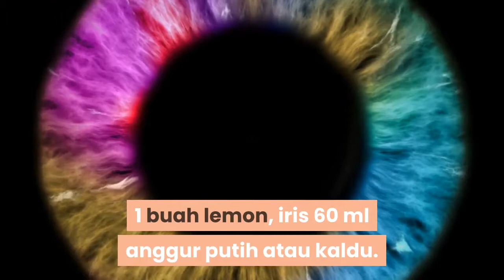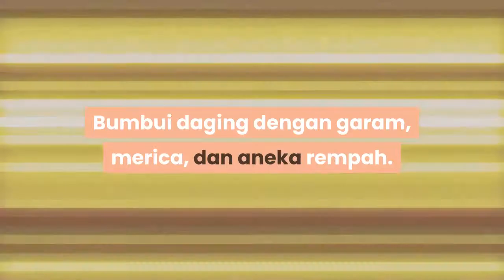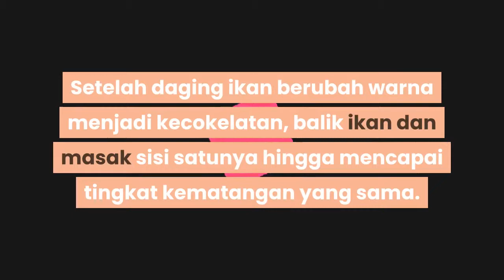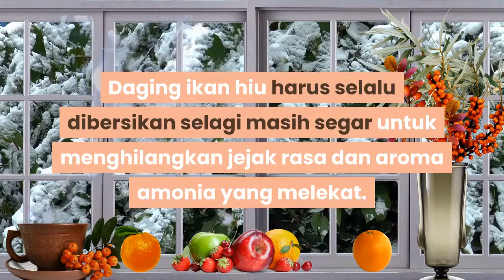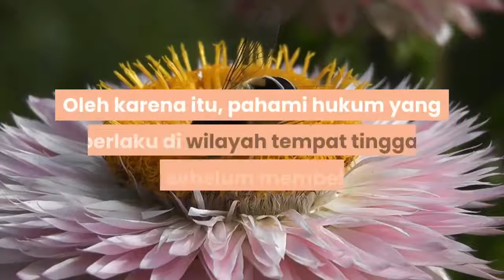cara membuat steik ikan hiu dengan teknik pan seared | RESEP MASAKAN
Cara Membuat Steik Ikan Hiu dengan Teknik Pan-Seared.

Bahan.
Steik Ikan Hiu dengan Teknik Pan-Seared.

1 kg daging ikan hiu.
30 ml minyak zaitun.
2 sdm. mentega.
4 sdm. bumbu Cajun.
2 siung bawang putih, cincang kasar.
1 buah lemon, iris
60 ml anggur putih atau kaldu.

Masukkan potongan ikan dan lemon ke dalam kulkas; diamkan selama 30 menit. Pertama-tama, masukkan potongan ikan dan irisan lemon ke dalam sebuah plastik klip. Setelah itu, masukkan plastik ke dalam kulkas selama 30 menit agar sari-sari lemon dapat terserap ke dalam ikan.
Usia ikan saat ditangkap akan memengaruhi cita rasanya. Umumnya, daging ikan hiu berusia tua memiliki rasa yang lebih amis, dan mencampurnya dengan lemon ampuh menetralkan rasa ikan sehingga lebih sedap saat diolah.

Panaskan minyak zaitun dan mentega di wajan dengan api sedang. Tuangkan 30 ml minyak zaitun ke wajan, lalu tambahkan 2 sdm. mentega. Panaskan hingga mentega meleleh dan minyak mengilap, serta teksturnya lebih encer sehingga mudah dialirkan ke seluruh dasar wajan.
Jika ingin, daging ikan juga bisa dipanggang di dalam oven. Pertama-tama, panaskan oven dengan suhu 204°C, lalu panggang daging ikan selama 10 sampai 12 menit.
Jika ikan akan digoreng, lapisi terlebih dahulu dengan tepung, lalu goreng di dalam minyak sayur atau mentega putih (shortening) panas.

Bumbui daging dengan garam, merica, dan aneka rempah. Letakkan potongan ikan di sebuah permukaan datar, lalu lumuri kedua sisinya dengan campuran bumbu. Jika tersedia, tambahkan 1 sdm. bumbu cajun dan cincangan 2 siung bawang putih ke seluruh sisi ikan.
Jika tidak memiliki bumbu cajun, campurkan garam, merica, bawang putih bubuk, paprika, merica cayenne, oregano, timi, dan cabai bubuk untuk menghasilkan cita rasa serupa bumbu cajun.

Masak setiap sisi steik selama 6 menit. Letakkan beberapa potong ikan di wajan dan jangan membaliknya sampai sisi ikan yang dimasak berwarna putih dan beremah, pertanda daging sudah mulai matang. Setelah daging ikan berubah warna menjadi kecokelatan, balik ikan dan masak sisi satunya hingga mencapai tingkat kematangan yang sama.
Cek kematangan daging dengan menyobeknya menggunakan pisau atau garpu. Pastikan bagian dalam daging juga sudah matang dengan baik sebelum menghidangkannya!
Waktu memasak sangatlah bergantung pada kualitas oven dan pengaturan suhu yang Anda pilih.

Tuangkan 60 ml anggur putih atau kaldu ke dalam wajan, aduk rata untuk “membersihkan” sisa kerak bekas menumis bumbu dan menggoreng ikan. Teruslah mengaduk sampai tekstur cairan mengental menjadi saus dan bisa dituangkan di permukaan steik.
Opsi lain yang bisa Anda coba: lelehkan 1 sdm. mentega; campurkan dengan 240 ml rum berbumbu dan perasan 1 buah jeruk nipis.
Jika ikan belum matang tetapi waktu memasak Anda terbatas, tuangkan cairan ketika ikan masih berada di dalam wajan.

Note :
Acknowledgements